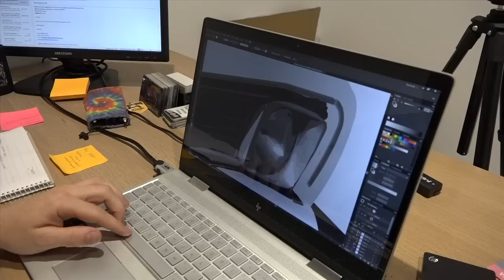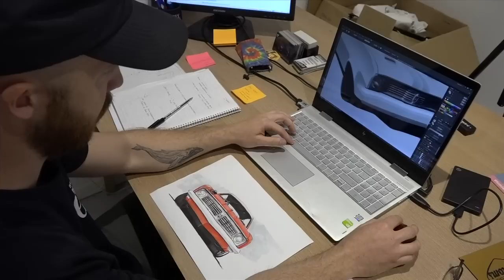Midlife Crisis Customs: Classic Restos - Series 38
Fletch travels to Rutherford in the Hunter Valley NSW to a relatively new business opened only in 2017 going by the name of Midlife Crisis Customs. The owner Mick a muscle car fan with his own 67 GTO Pontiac believes the Hunter Valley/Newcastle region has a very strong car culture and embarked on a new business that he thinks is quite unique and services a niche of enthusiasts with classic car, performance car and restoration projects old and new.

The business also offers some 80 cars for sale, and they are only too happy to connect owners with the car of their dreams or assist in the restoration/ modification in their adjoining workshop.  They even have scouts in the US who will find the vehicle you're looking for and arrange for importation to Australia.

Fletch tours the yard with Mick for a look at some of the cars on offer first up is a 1962 Ford F100 in beautiful patina condition, very rugged, a real beast. Then a beautifully restored 1957 Chevrolet Belair a real iconic 50's car. Now for a project car ripe for restoration, a 1954 Buick Station Wagon said to be one of only 1500 ever built, Mick says watch this space as he has big plans for this one.

Part of the business is ProFix Performance and Brad the General Manager of Midlife Crisis Customs talks about one of the cars on loan from Peter Champion's Brock Museum in Yeppoon, a 1980/81 HDT replica of the Bathurst winning Torana that was rebuilt by Peter Brock
himself after discovering the original car driven by Peter had been crushed.

Back in the yard with Mick, Fletch spots a 1969 Plymouth Sport Satellite a Mopar Muscle car commonly mistaken for the popular Road Runner.

 If you're in travelling in the Hunter Valley/Newcastle region take a detour to Rutherford and take a look at Midlife Crisis Customs.